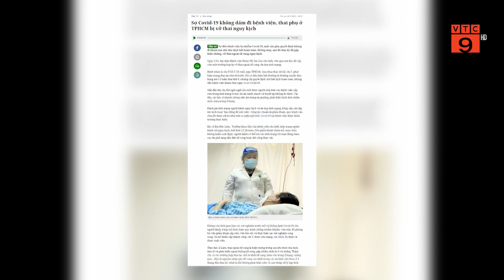TP HCM: VỠ THAI NGUY KỊCH VÌ SỢ COVID-19 KHÔNG DÁM ĐI BỆNH VIỆN | VTC9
VTC9 | TP HCM: VỠ THAI NGUY KỊCH VÌ SỢ COVID-19 KHÔNG DÁM ĐI BỆNH VIỆN | VTC9